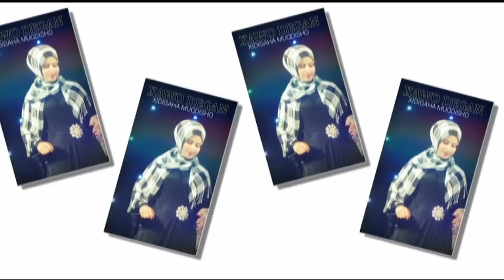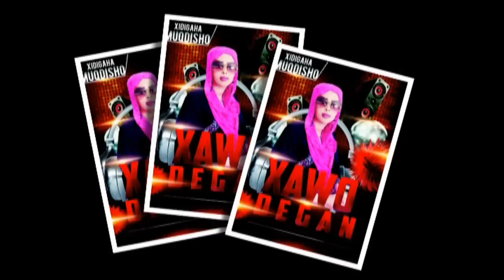JAWAAB KU SOCOTA FARXIYA FISKA IYO QEYS CODKII XAAWO DAGAN 2015